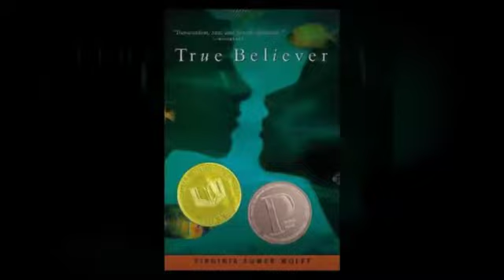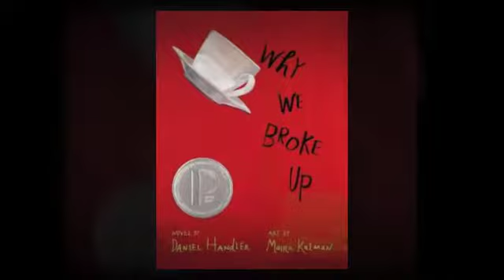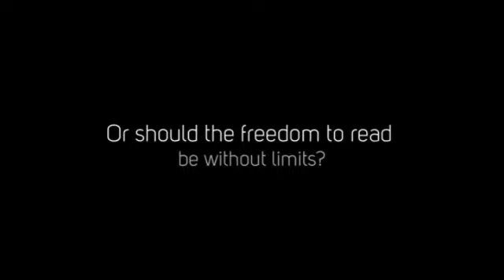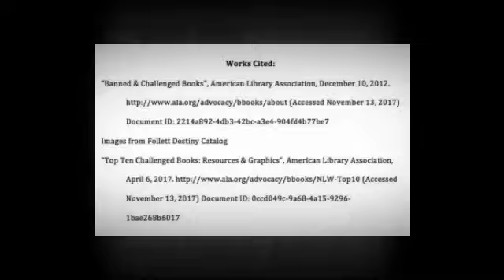Challenged and Banned Books